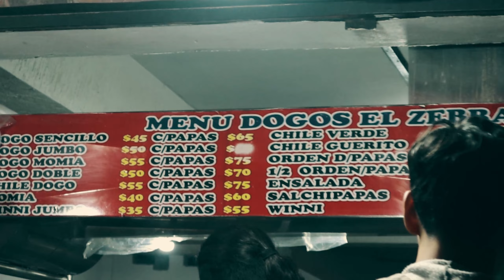uNoS DE LoS MEJoRES REsTAURANTES en Hermosillo